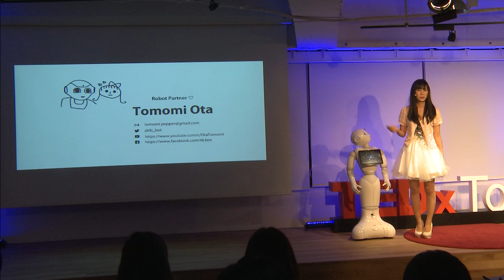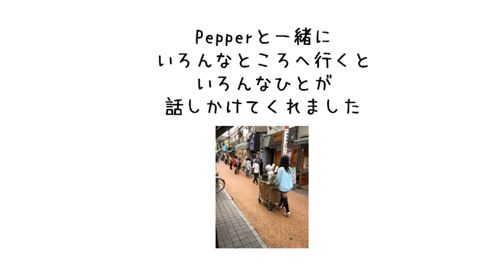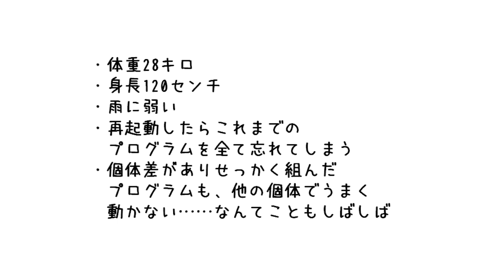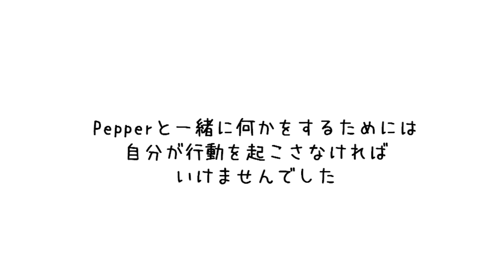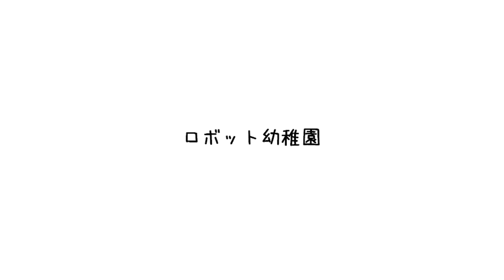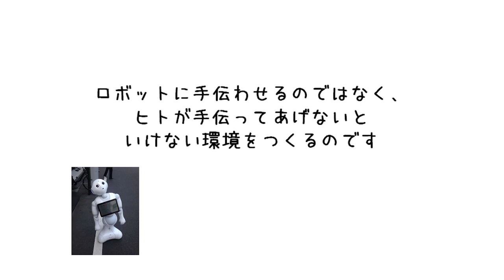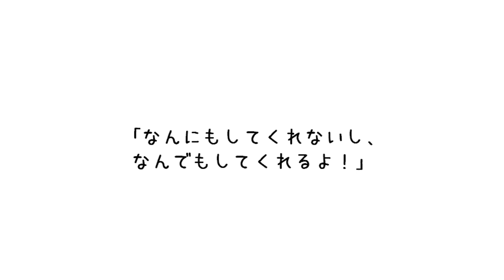Robot Partner | Tomomi Ota | TEDxTokyoSalon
ロボットと生活を共にする、ひょんな好奇心から始まったこの暮らしの中から我々は何を学び、また
何を感じるのだろう。人とロボット、どう交わりどう関わり、そしてどう共存していくことができるのだろうか？

慶應義塾大学大学院メディアデザイン研究科に入学。人と人とのコミュニケーションで発生するイベントに対して偶然性の音楽を生成するアルゴリズム「おところりん」を生み出し、「おところりん：ソーシャルネットワークにおける偶然性を用いた音楽生成（Otocororin: a chance music for social network systems）」を修士論文として提出。2011年3月修了者のDean’s Listに載る。卒業後はIT企業の会社員として、技術者コミュニティ支援やイベント運営、記事執筆などに携わる